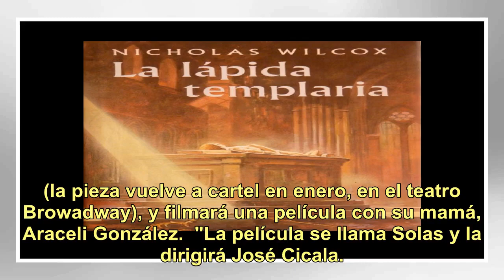La firme respuesta de Flor Torrente sobre si trabajaría con su ex, Nicolás Cabré: "Después de tan...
La firme respuesta de Flor Torrente sobre si trabajaría con su ex, Nicolás Cabré: "Después de tanto tiempo..."

A poco tiempo de confirmar su separación del músico Joaquín Vitola, Florencia Torrente (30) transita su vida y su profesión lejos del mundo mediático: terminó una exitosa temporada con Mentiras inteligentes (la pieza vuelve a cartel en enero, en el teatro Browadway), y filmará una película con su ma...